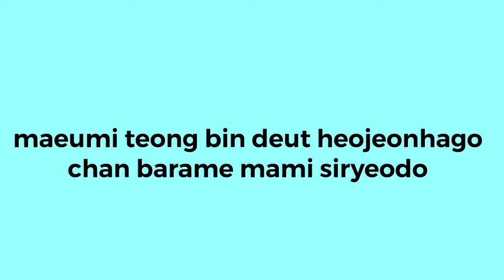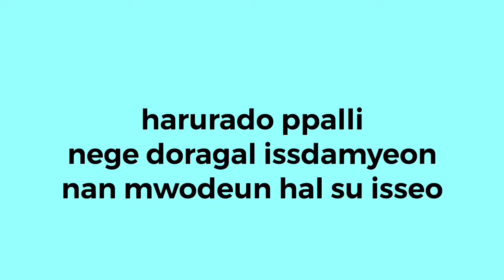[더 킹 : 영원의 군주 OST Part 6] 다비치 (DAVICHI) - Please Don't Cry MV 입니다. |Cover Duchess Anne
Please Dont Cry - Davichi Cover By Me